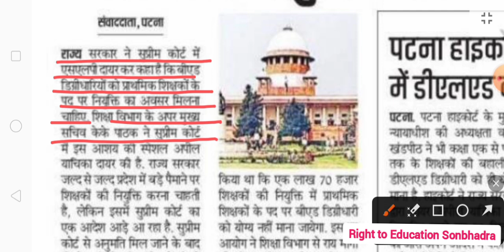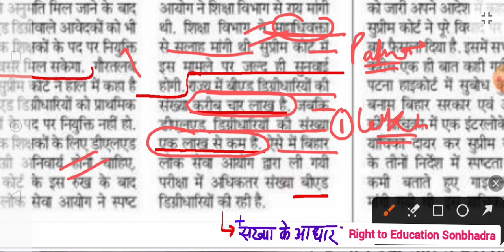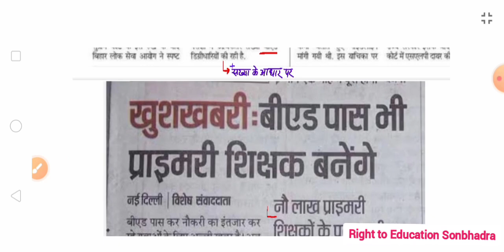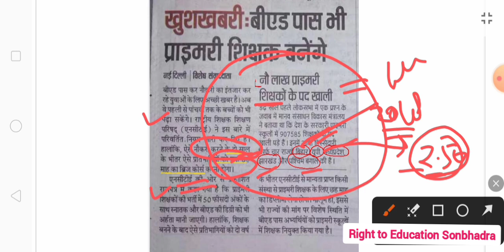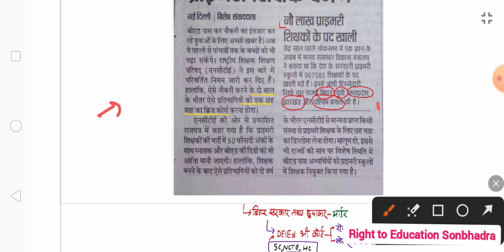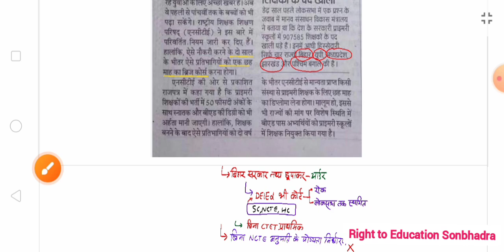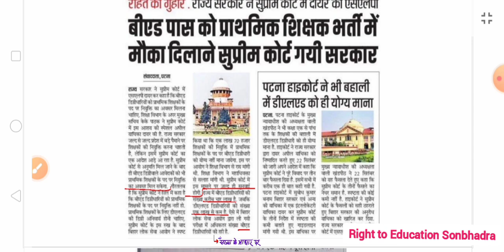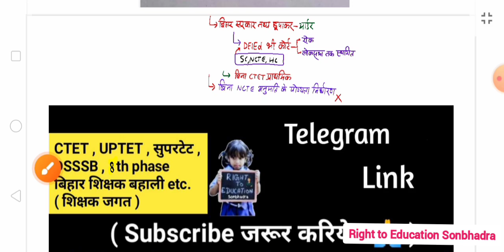BPSC PRT ; संख्या बल पर BEd प्राथमिक में शामिल ? SC आदेश बाद रिजल्ट🙄DElEd अभ्यर्थी कोर्ट की तैयारी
जो कोई भी BPSC Bihar Shikshak bharti , CTET December 2023 , UPTET 2023 ,  UPPRT (सुपरटेट) 2023 , DSSSB 2023 , All UP & Bihar Exams , DSSSB 2023 etc की तैयारी करता है, इस परिवार का हिस्सा जरूर बने🙏

🔴 BPSC TRE : दूसरे राज्य वाले को प्राथमिक डाक्यूमेंट्स वेरिफिकेशन के लिए कौन-2 सा डाक्यूमेंट्स लेकर जाना है , डिटेल में. वीडियो लिंक 👇

⛔️ बिहार शिक्षक भर्ती 3 जिला में नही हुआ तब क्या होगा,मेरिट कैसे बनेगी जिला स्तर या पूरा बिहार का जाने डिटेल में , वीडियो लिंक👇

Amarjeet Singh | Amarjeet Patel khaliyari | Amarjeet Singh khaliyari | Amarjeet Patel YouTube video .

Thanks :)
Sonbhadra Wala Amarjeet Patel